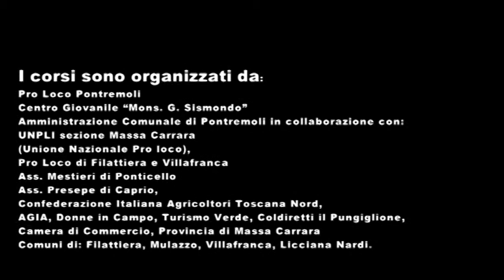ANTICHE ARTI E MESTIERI DELLA LUNIGIANA "LA PANIFICAZIONE- IL TESTAROLO" con Mattia Bergamaschi"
Anteprima video di alcuni secondi  LA PANIFICAZIONE-
 IL TESTAROLO" con Mattia Bergamaschi"
DVD n° 3 della Collana arti e mestieri della Lunigiana.
Relatore Mattia Bergamaschi "società agricola -
Tradizioni e Sapori di Pontremoli"
2 Aprile 2014
Durata DVD 37 minuti